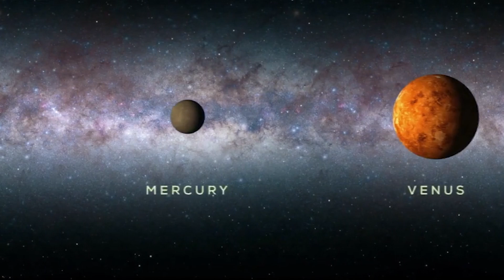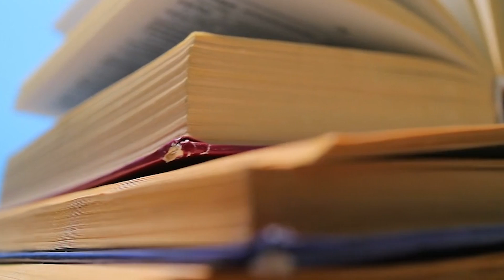Scientists Discovered NEW Planet Better Than Earth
In a monumental discovery, scientists have announced the identification of a new planet that holds the potential to surpass Earth in various aspects. This revelation has sparked widespread interest and speculation among researchers and enthusiasts alike.

Join us as we delve into the details of this remarkable finding and explore what sets this newfound planet apart from Earth. From its unique characteristics to its potential habitability and implications for space exploration, we uncover the groundbreaking implications of this discovery.

Prepare to be amazed as we unravel the mysteries of this new celestial body and contemplate the possibilities it presents for our understanding of the universe and the search for extraterrestrial life. Don't miss out on this fascinating journey into the realm of astronomical discovery!